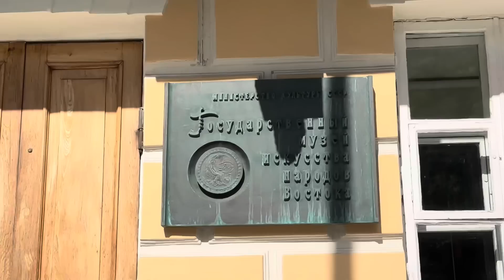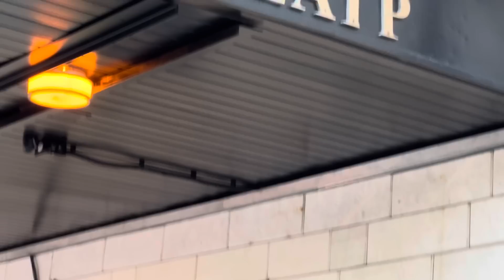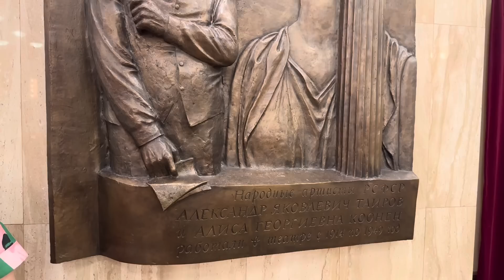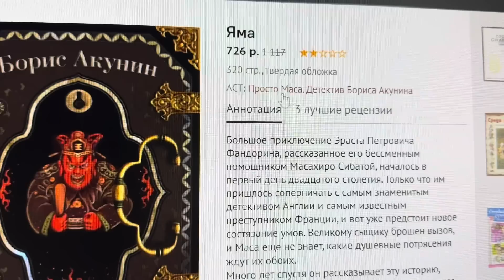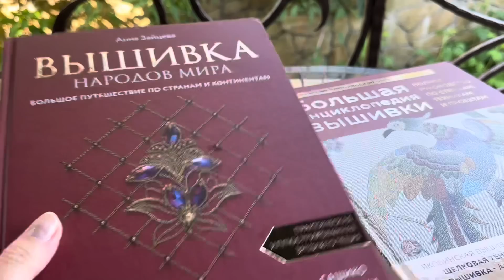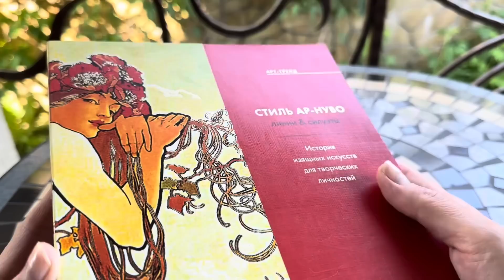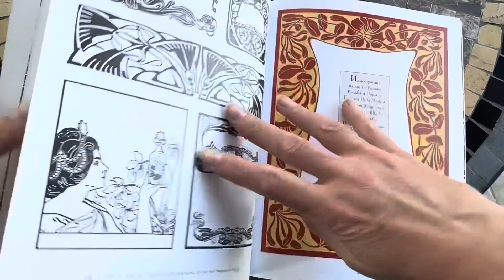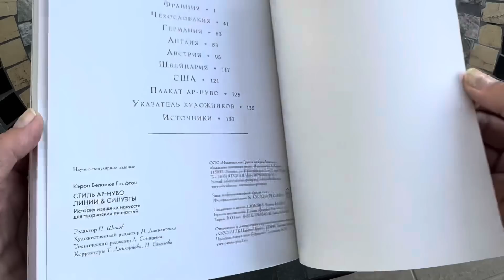ВЛОГ. Снова про винтаж и современность, покупки и культурная жизнь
Привет, друзья! Сегодня Влог. Вспомним про пару винтажных мест, которые я посетила за прошедшее с прошлого видео время, покажу покупки, возьму с собой в театр и, по традиции, книжный обзор. Присоединяйтесь, давайте проведем время вместе)